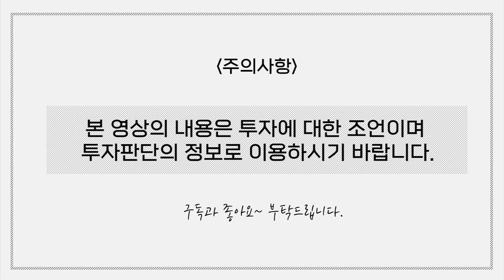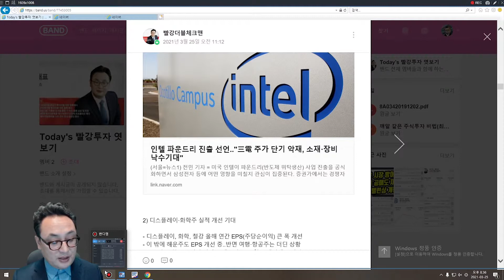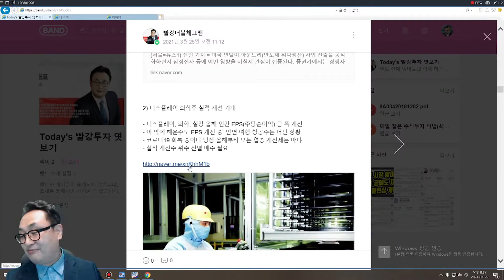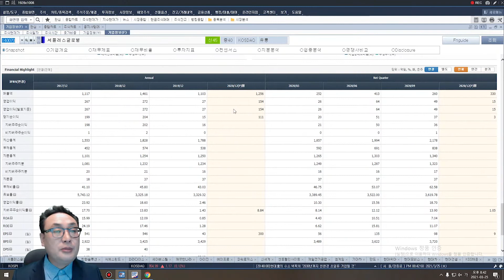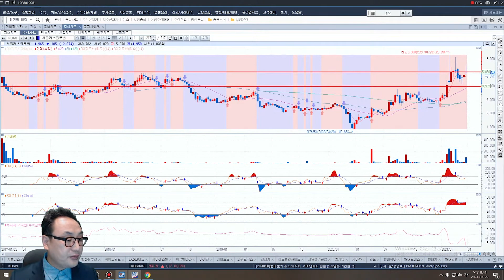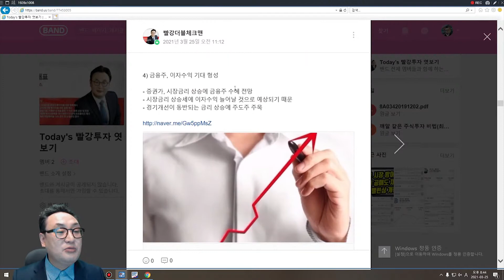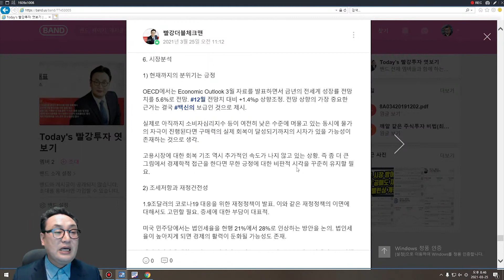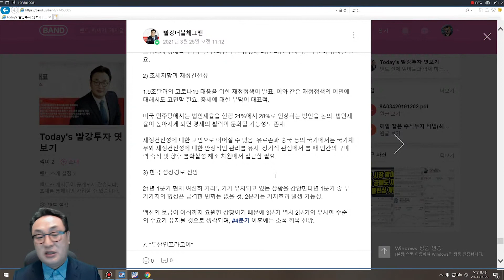국민연금 주식 비중 늘릴까?...26일 국내 주식투자 비중 조정 논의 예정,인텔 파운드리 선언 낙수효과 기대,디스플레이 화학주 실적 개선 기대 등 주요 이슈 살펴보기